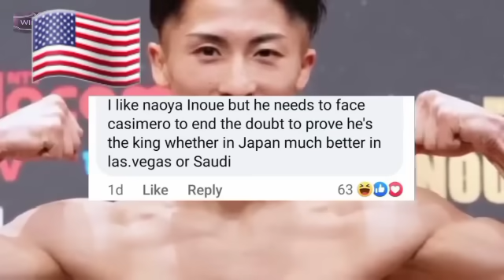Naoya Inoue,Sumagot na!?Johnriel Casimero at Junto Nakatani,Napiling Katunggali!?Casimero Handa na!?